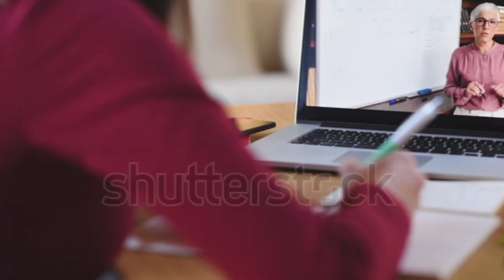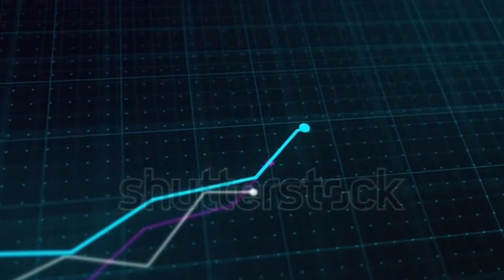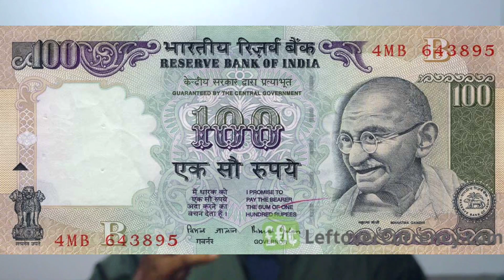Madhyamik 2024 urdu notes | 100% common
Hello students
I have prepared a well organised notes for Urdu subject in which I have arranged all the sections of syllabus given for class 10 wbbse students.
nasar
nazam
rubayi
qasida
Ghazal
Grammar
Writting skill
BONUS 👉👉👉👉Important questions 👈👈👈👈
This is the only notes you need to study and and
You can easily buy this note from me in just 100/- rs .Just message me in my WhatsApp number
I WILL SHARE PAYMENT METHOD WITH YOU AMD AFTER PAYMENT VERIFICATION I WILL SEND THE NOTES TO YOU.

BEST OF LUCK FOR YOUR BOARD EXAMS